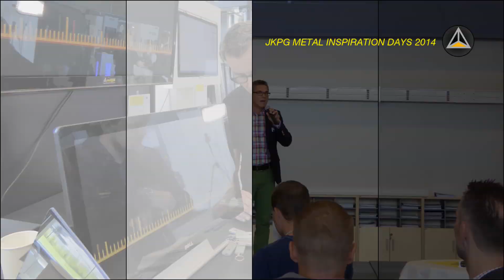JKPG Metal Inspiration Days 2014